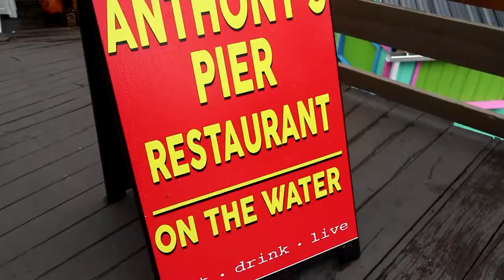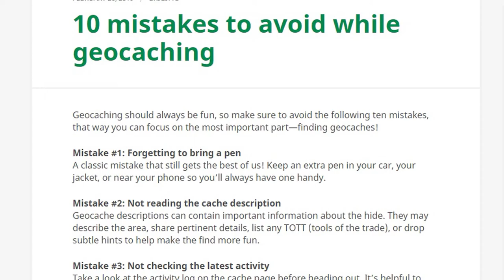Trials and Tribulations of a Webcam geocache